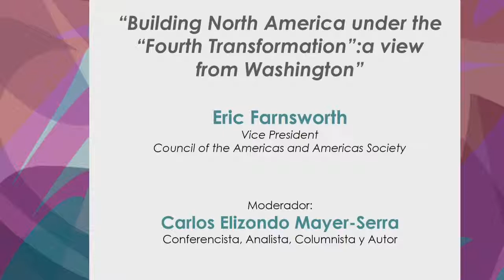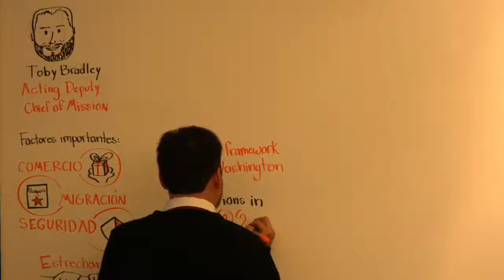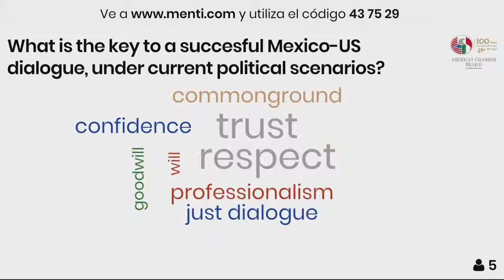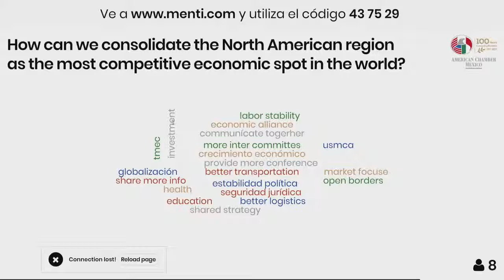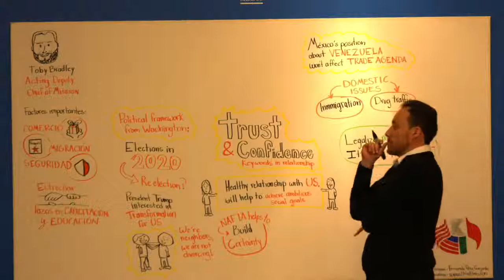Building North America under the "Fourth Transformation": a view from Washington.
102º Asamblea General de Socios 2019.